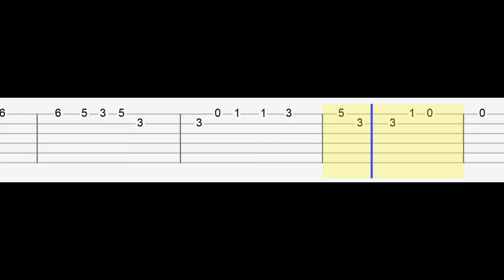Pirates Of The Caribbean Theme (Easy Guitar Tabs Tutorial)